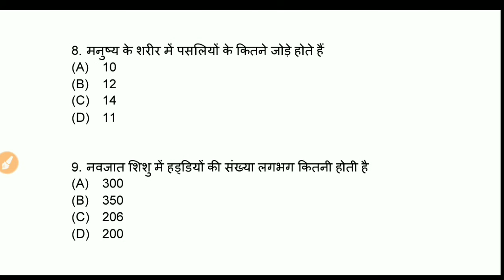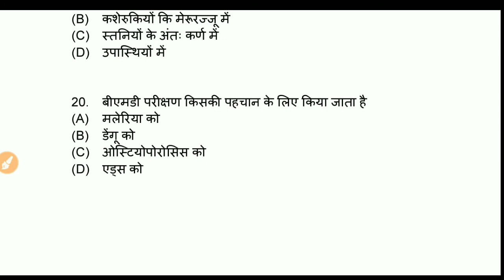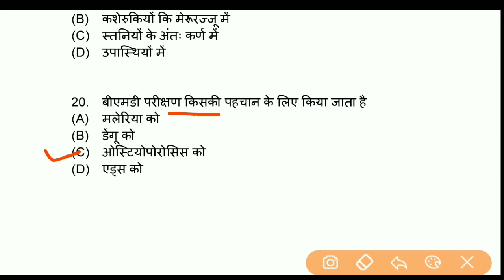Rajasthan Patweri Science Classes | General Science Questions | hindi & English | gs mcq in English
General Science by Shipra Ma'am | 500 Important Questions (Part-1)
general science, innovationwifistudy,
500 imp Ques, shipra mam,
gs by shipra mam,
general science by shipra mam,
Innovationwifistudy general science,
important gs questions for ssc cgl,
general science important questions in english, gs important questions by shipra mam,
Innovationwifistudy general science shipra mam,
general science ssc cgl innovationwifistudy,

JET ICAR BHU RPVT | Physics by Sandeep sir | Physics most important objective questions in hindi
jet physics questions in hindi,
RPVT physics की class,
Rajasthan pre-veterinary test physics questions,
Rajasthan Pre-Veterinary Test | RPVT - 2020 | Mock Test | Exam पर आधारित Questions
Rajasthan Pre-Veterinary Test, RPVT ki online class, Rajasthan veterinary college, rajasthan veterinary physics questions in hindi, rpvt biology questions in hindi, rajasthan Pre-Veterinary test chemistry ki class, chemistry questions veterinary medicine के लिए,

bhu ki physics,
innovationwifistudy biology,
500 Top Questions,

👉  Account Detail

Name : Sandeep
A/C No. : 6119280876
IFSC - SBIN0031522